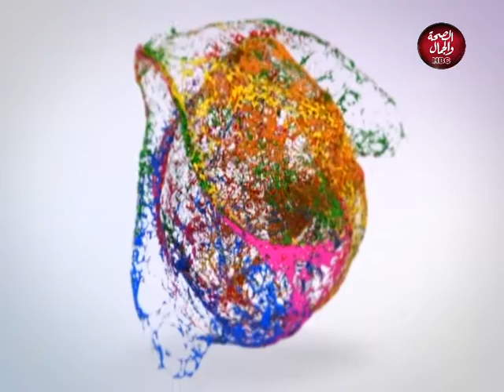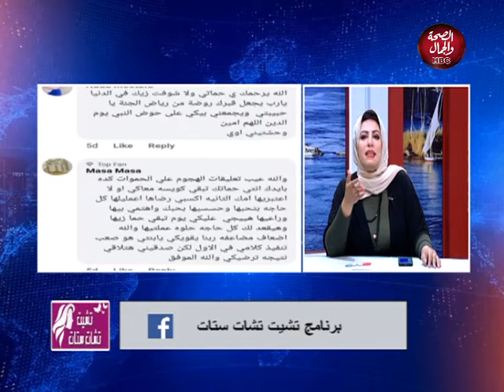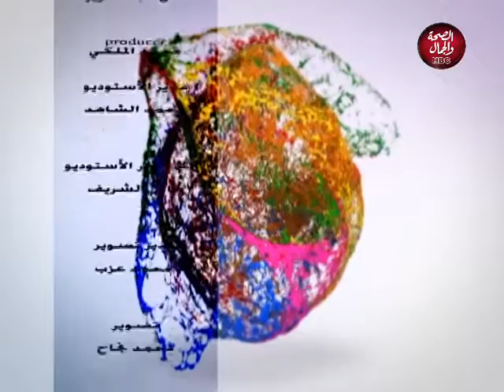اولى حلقات برنامج I تشيت تشات ستات I عن جروبات الماميز مع " إيمان المصري" و "أمل عبدالعزيز"